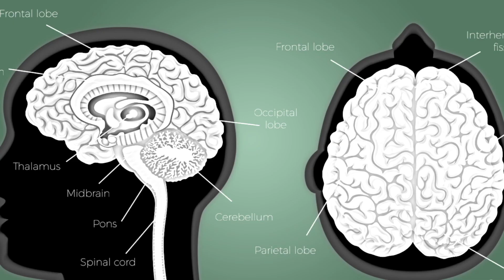THIIRIA E MIWIRI PART 1